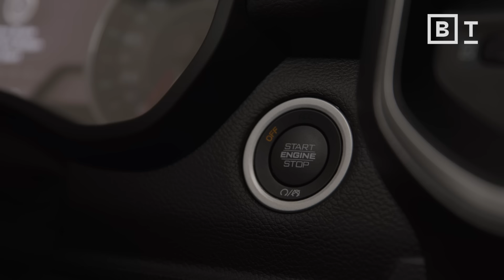Why your brain creates trauma | Lisa Feldman Barrett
Aided by best-selling psychology books of the last decade, such as Bessel van der Kolk’s The Body Keeps the Score, discussions about trauma and how to deal with it have entered popular public discourse. From police departments to school classrooms, trauma-informed approaches have taken center stage.

But leading neuroscientist Lisa Feldman Barrett challenges the popular notion that trauma resides solely in the body. She asserts that trauma is rooted in the brain’s predictions and the construction of our experiences. When an adverse experience becomes traumatic, the brain heavily weighs and anticipates that experience in its future predictions. This ongoing prediction and re-experiencing of the traumatic event strengthens the neural connections associated with it, making the predictions more likely to occur in the future.

Rather than focusing on the body as the site of healing, she suggests that changing the brain’s models of prediction is what needs to be addressed to break free from the cycle of trauma. By understanding the role of predictions and the brain’s plasticity, Feldman Barrett offers hope for transforming traumatic experiences and finding new, lasting paths to healing.

0:00 Why your brain creates trauma
1:44 Does your body keep the score?
2:53 Effective treatments for trauma
4:33 Trauma IS in your head (but everything else is too)

About Lisa Feldman Barrett:
Dr. Lisa Feldman Barrett is among the top 1% most-cited scientists in the world, having published over 250 peer-reviewed scientific papers. Dr. Barrett is a University Distinguished Professor of psychology at Northeastern University with appointments at Harvard Medical School and Massachusetts General Hospital, where she is Chief Science Officer for the Center for Law, Brain & Behavior. She is the recipient of a NIH Director’s Pioneer Award for transformative research, a Guggenheim Fellowship in neuroscience, the Mentor Award for Lifetime Achievement from the Association for Psychological Science (APS) and from the Society for Affect Science (SAS), and the Distinguished Scientific Contribution Award from the American Psychological Association (APA). She is an elected fellow of the American Academy of Arts and Sciences, the Royal Society of Canada, and a number of other honorific societies. She is the author of How Emotions are Made: The Secret Life of the Brain, and more recently, Seven and a Half Lessons About the Brain.

Read more from The Well:
The hero of the Anthropocene has 8 billion faces — one of them is yours
Theology professor: “Ancient Aliens” is fantasy fiction for atheists
Why the search for meaning is not a job for science — or religion